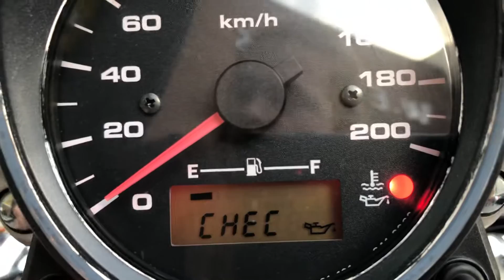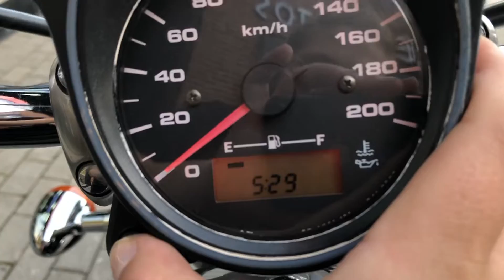Suzuki Boulevard M800 2011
Suzuki Boulevard M800 2011 com 30.000km rodados, Preta, com sissy bar, escapamento JJ, apoio de pé, plataforma dianteira, manual e chave reserva, moto impecável e sem detalhes!